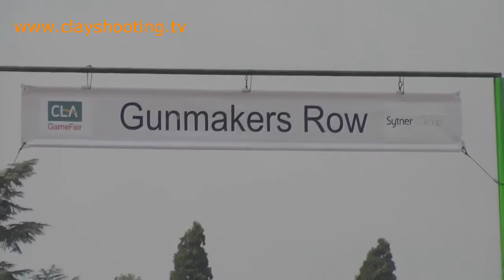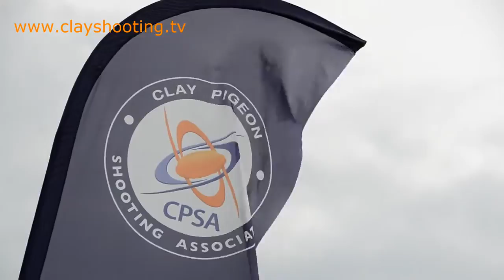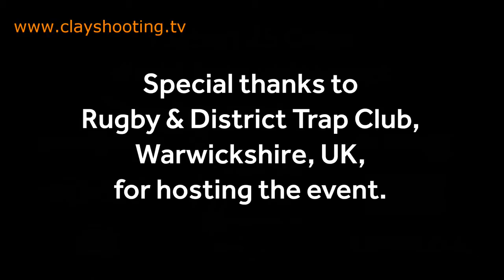Episode 11 - CLA Game Fair, European DTL, John Bidwell interview and Hungary GP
Clayshooting.tv brings you episode 11 where we cover the CLA Game Fair, European DTL, John Bidwell interview and Hungary GP.